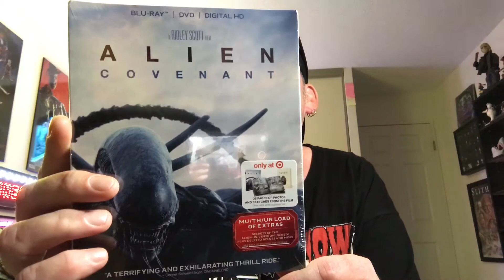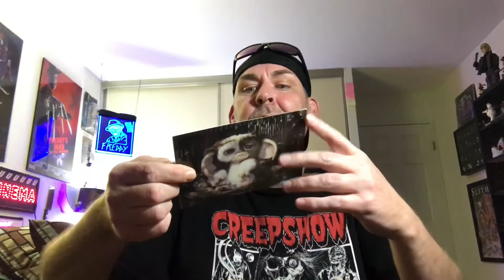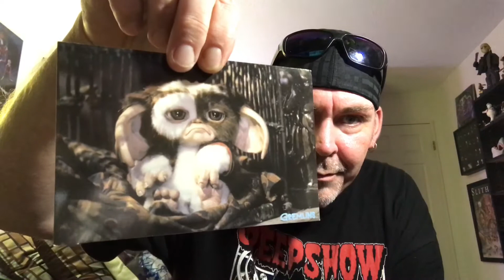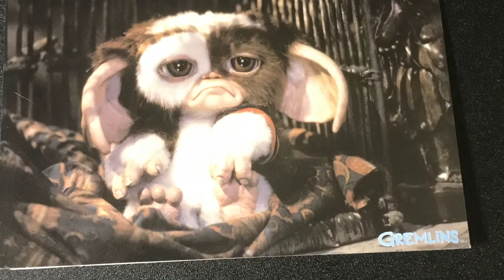Trade Box from MrMeatHook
Go Sub to Daryl Here.